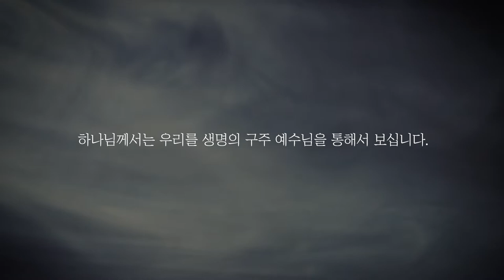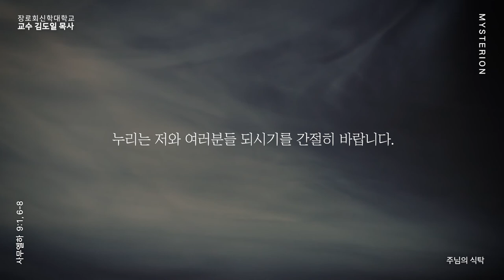[MYSTERION] 13. 주님의 식탁(교수 김도일 목사)│장로회신학대학교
말씀과 함께 가는 여정, MYSTERION

13. 주님의 식탁
사무엘하 9장 1절, 6-8절
교수 김도일 목사

2022년 04월 22일 설교